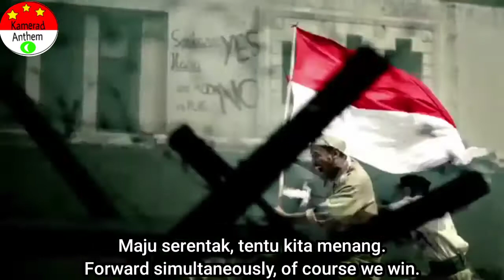Maju Tak Gentar - With Lyrics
Indonesia:Lagu Maju Tak Gentar menceritakan tentang perjuangan para pahlawan yang tak patah semangat berjuang dalam memerdekaan Indonesia dari para penjajah negeri.

Konten ini dilengkapi dengan lirik berbahasa Indonesia dan Inggris.

KONTEN INI HANYA UNTUK EDUKASI,TIDAK BERMAKSUD POLITIK.

English:The song Maju Tak Gentar tells about the struggles of heroes who are not discouraged from fighting to liberate Indonesia from the country's invaders.

This content is accompanied by Indonesian and English lyrics.

THIS CONTENT IS FOR EDUCATION ONLY, NOT POLITICS.